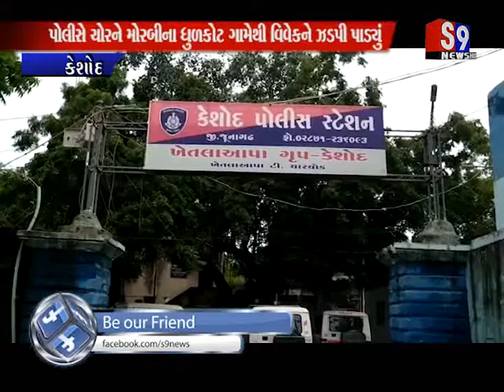Keshod : વેપારીના ઘરમાંથી 13 તોલા સોનુ રોકડ સહીત સાડા 7 લાખની ચોરી